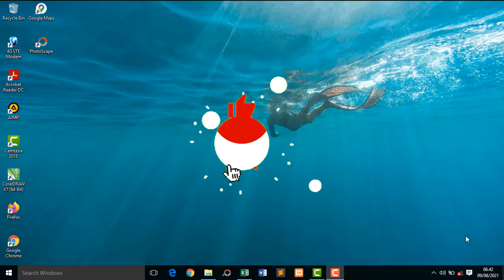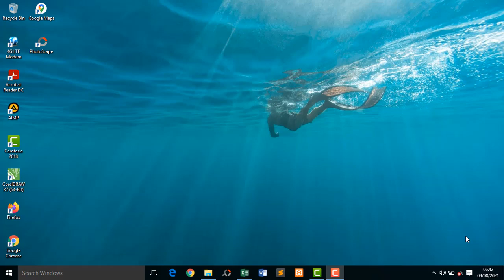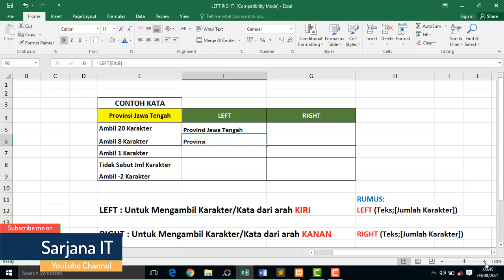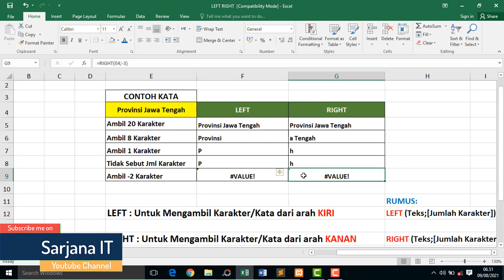Cara Menggunakan Rumus LEFT dan RIGHT di Microsoft Excel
Pada tutorial kali ini saya akan membagikan tutorial tentang Cara Menggunakan Rumus LEFT dan RIGHT di Microsoft Excel